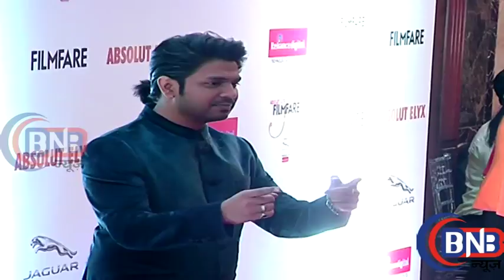Sidharth Malhotra, Bipasha Basu, Karan Singh Grover, Tiger Shroff, Surveen Chawla, Diana Penty At Ab